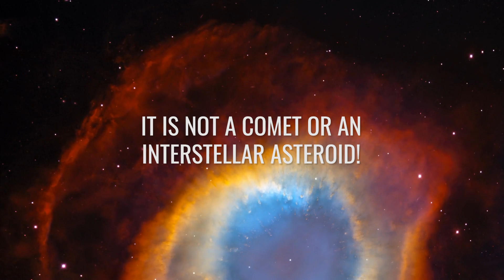Scientists Finally Solve the Mysteries of Oumuamua!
Have scientists really solved all the mysteries of the interstellar visitor Oumuamua? For years, this mysterious object that sailed unerringly through our solar system has been a source of endless speculation and fascination. With its unusual shape and inexplicable orbit, Oumuamua raised many questions that could not be answered at first. But now researchers seem to be shedding more and more light on the mysteries. What have they discovered? Did the research lead to a phenomenal breakthrough in the understanding of interstellar phenomena? And more importantly, what do the latest discoveries about Oumuamuas tell us about our situation in the cosmos?